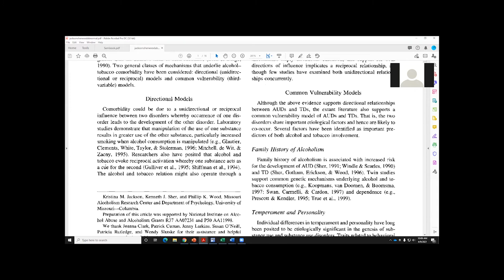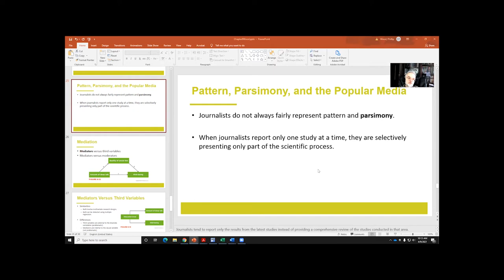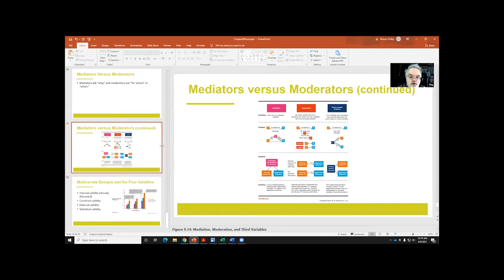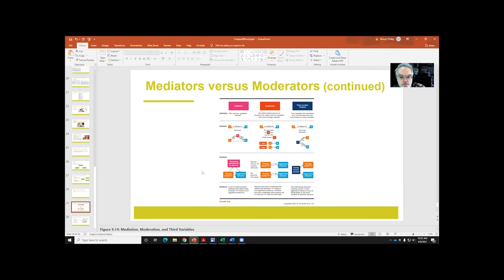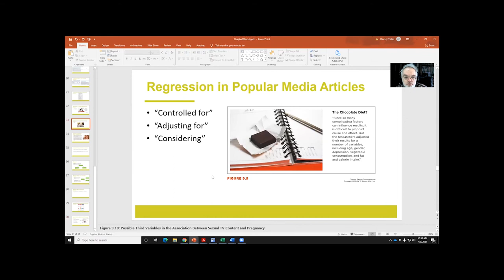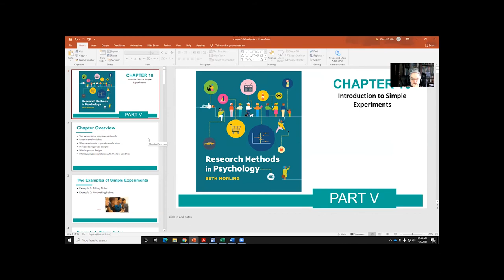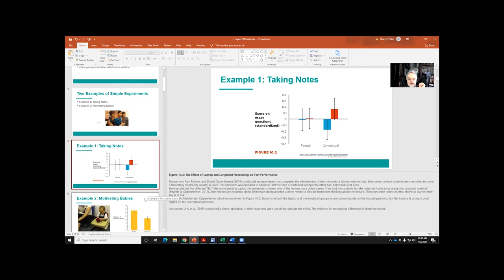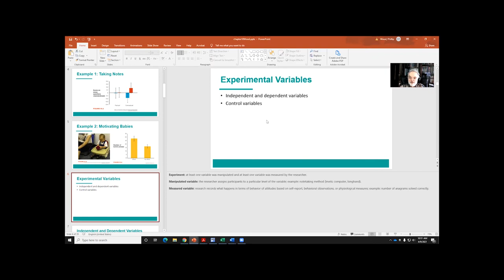Chapgter 9 Part II and comments about conspiracy theories & MLK Chapter 10 Part 1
C:\Users\woodph\Documents\Adobe\Premiere Pro\14.0\Converted Rush Projects
0:00 some comments about conspiracy theories, death of MLK (and others during that time) and how we find it hard to believe that banal and stupid people can have an outsized influence on history
5:08 state trait models as an alternative to cross-lagged panel associations
37:23 Chapter 10: Overview and vocabulary/terms you need to know
41:22 Two experiments as examples
41:45 Bar graph examples of taking notes
44:34 motivating babies study example
46:35 terms for experimental variables